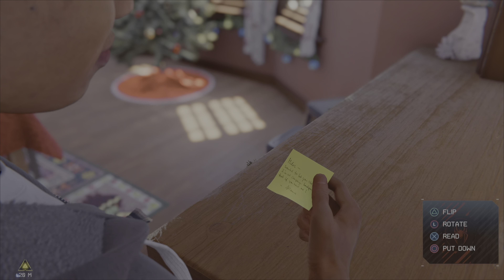10: Spider-Man: Miles Morales - Sampling Beats! (No Commentary)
Spider-Man: Miles Morales PS5 gameplay in "amazing" difficulty with no commentary. In this video, Miles asks his uncle for advice and he ends up giving him a project to do while also asking if he's going to meet with Phin.